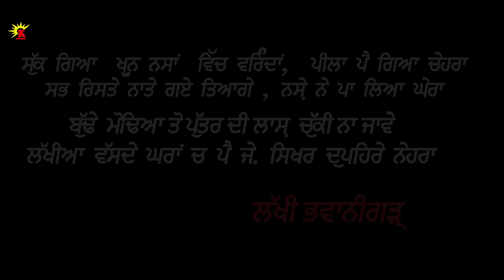Chitti Chunni (Full Video) | Harry Inder | New Punjabi Song 2021 | Latest Song | Kamerock Films